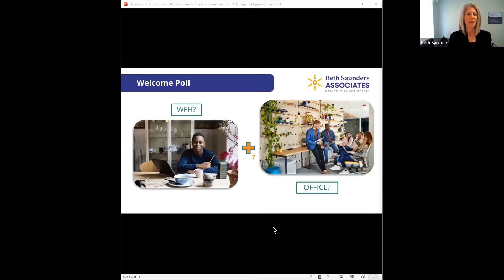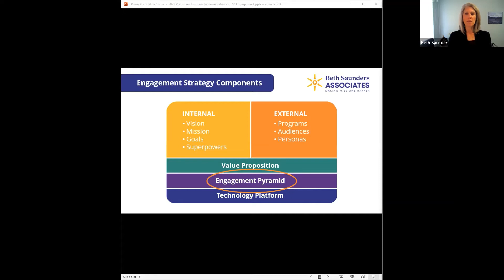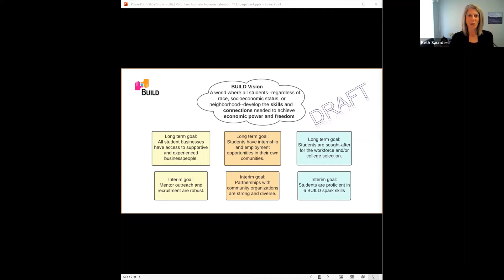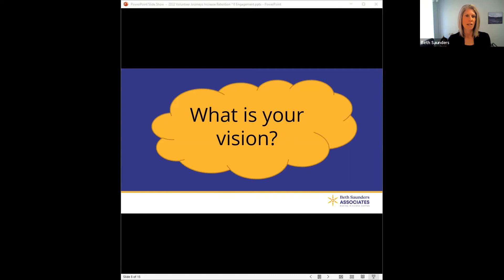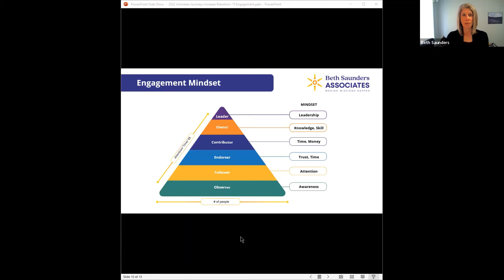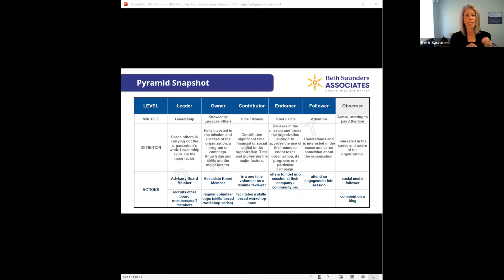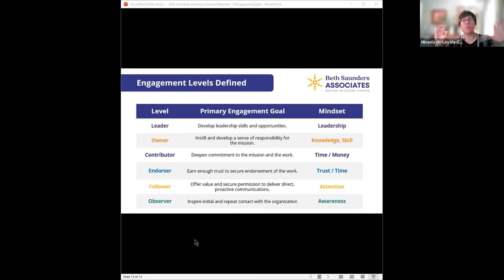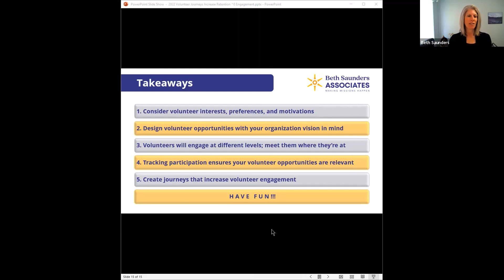Volunteer Journeys: Increase Engagement and Retention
Presented by Beth Saunders, Consultant

You offer your volunteers interesting one-off activities and possibly onboarding and training. Even with all this effort, do your volunteers feel part of a larger team with new and different opportunities to look forward to?

Come design journeys that enable your volunteers to contribute at different levels – giving time, knowledge, skills, and leadership. Together, we will start the process by creating your Volunteer Engagement Pyramid, a framework that lines up what is being asked of a volunteer (your need) with the mindset (the volunteer’s motivation) and ultimately helps increase retention and engagement.